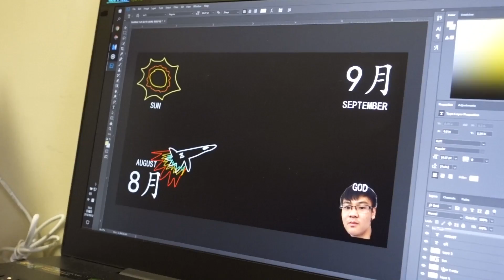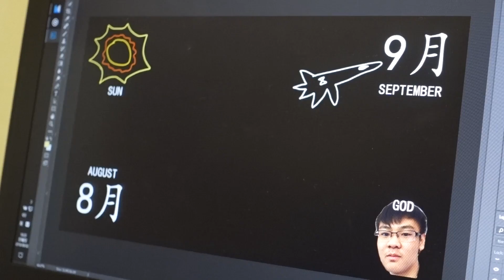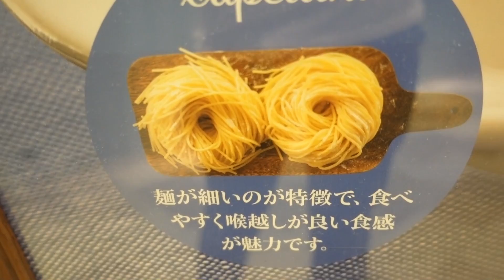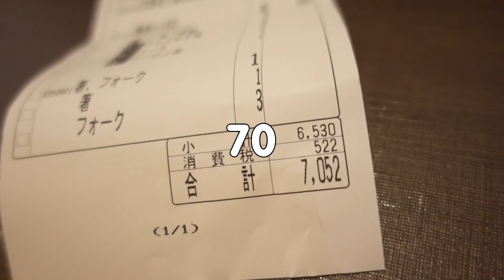Japanese Pasta 🍝👌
Who likes "Spaghetti /  Pasta /  Spaghets" here 🙋?
This is a video I wanted to upload for some times but never got the chance but here it is 🍝🍝🍝

maybe in the future some dank company might sponsor me some drinks (make sure it has lemon flavor tho or else damnnot accepting that)

∥ Music
Higher Brothers x Phum Viphuri - Lover Boy 88
AK - Legacy
Medda - troubled girl
beco - raincoat

∥ Outro
Rich Brian - History